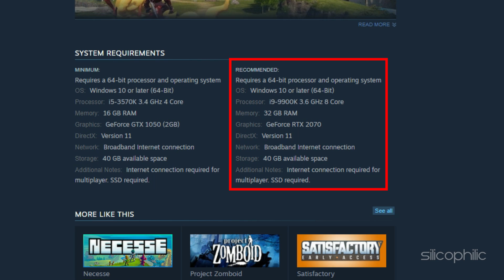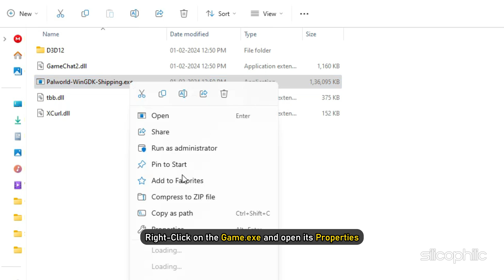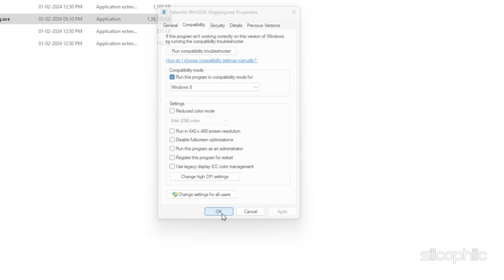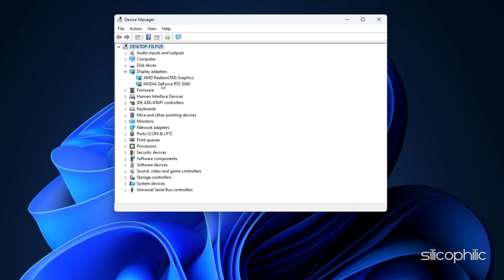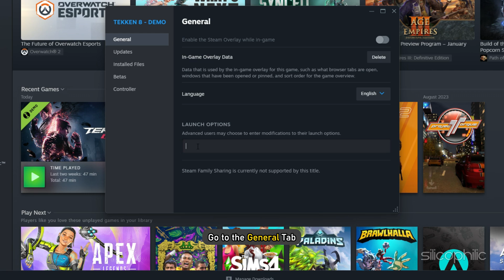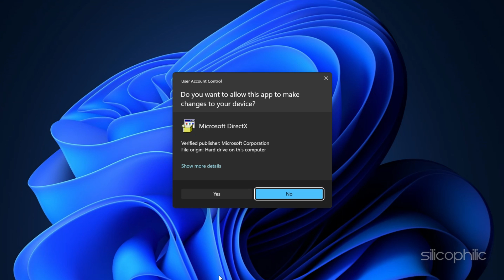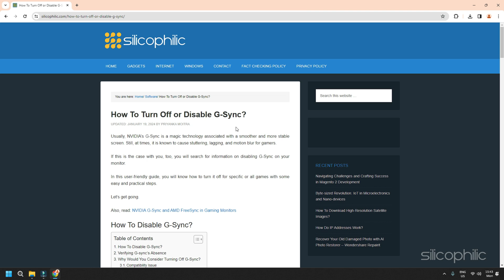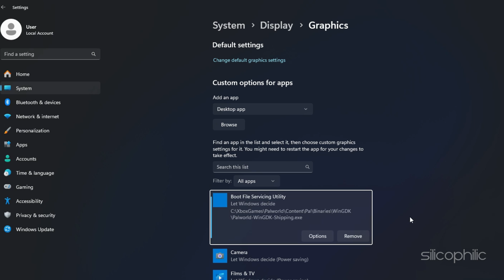How to Fix PALWORLD Not Launching, Crashing, Freezing & Black Screen Issues On PC? [SOLVED] ✅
Is your Palworld not launching, crashing, freezing, or showing a black screen issue on your PC? However, there are a few ways to fix the Palworld not launching, crashing, freezing, or showing a black screen issue, and we show you how in this video. So, keep watching this video until the very end.

Palworld is an open-world, action-adventure, survival, and monster-taming game developed and published by Pocket Pair. The game was released on January 19, 2024, for Xbox One, Xbox Series X/S, and Microsoft Windows.

In Palworld, players can capture and befriend a variety of creatures called "Pals", which they can then use for a variety of purposes, such as combat, transportation, and resource gathering. Players can also breed Pals to create new and more powerful creatures.

The game features several different biomes to explore, each with its own unique set of challenges and rewards. Players can also build their own bases in the world, which they can use to store their items, craft new equipment, and rest.

Palworld has received mixed reviews from critics. Some have praised the game's unique concept and open-world gameplay, while others have criticized its dark humor and controversial mechanics.

Here are some key features of Palworld:

Open-world exploration: Explore a vast and diverse world with a variety of biomes to discover.
Monster-taming: Capture and befriend a variety of creatures called "Pals".
Breeding: Breed your Pals to create new and more powerful creatures.
Base building: Build your own base to store your items, craft new equipment, and rest.
Combat: Use your Pals to battle other creatures and players.
Farming: Grow crops and raise animals to produce food and other resources.
Crafting: Craft a variety of items, including weapons, armor, and tools.
If you are looking for a unique and open-ended monster-taming game, Palworld may be worth checking out. However, be aware that the game does contain some dark humor and controversial mechanics that may not be suitable for all players.

Timestamps:
00:00 Intro
00:17 Method No. 1
01:51 Method No. 2
02:22 Method No. 3
02:48 Method No. 4
03:21 Method No. 5
03:51 Method No. 6
04:22 Method No. 7
04:57 Method No. 8
05:27 Method No. 9
05:51 Method No. 10
08:01 Method No. 11
08:37 Method No. 12
09:11 Method No. 13
09:32 Method No. 14
10:08 Method No. 15
11:22 Method No. 16
11:55 Method No. 17
12:46 Method No. 18
13:39 Method No. 19
14:03 Method No. 20
14:57 Method No. 21
15:20 Method No. 22
15:54 Method No. 23
16:32 Method No. 24

Links:
For NVIDIA Graphics card: